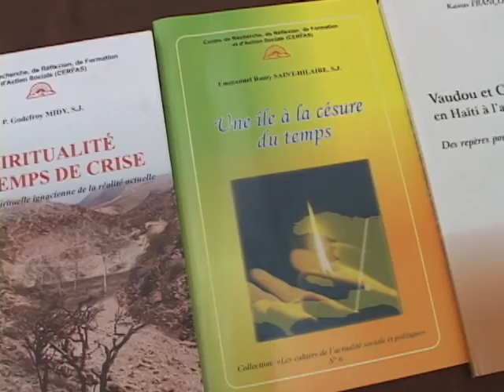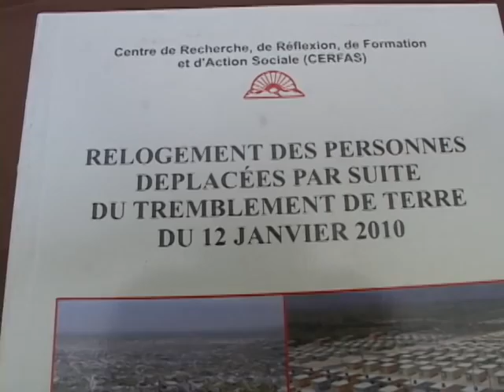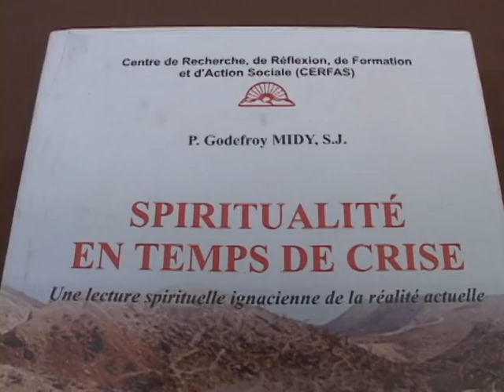Père Kawas François du CERFAS présente les programmes de cette institution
Le Directeur du Centre de Recherche, de Formation et d’Action Sociale (CERFAS), Père Kawas François et son assistante documentaliste, Vanessa Joseph, ont présenté les programmes de cette institution, qui compte réaliser différentes activités cette année.

Il est notamment question de conférences, de débats, d’ateliers de formation pour les cadres de CERFAS et d’autres organisations partenaires. Le Directeur du CERFAS, a souligné que le centre est un outil de la Congrégation Jésuite destiné à servir toute la Société.

Le Père Kawas François a profité de l’occasion pour montrer aux lecteurs les livres rédigés par le CERFAS (qui seront également présenté à Livres en Folie). Le religieux a précisé que la participation de ce centre à Livres en Folie renforcera cette manifestation culturelle et encouragera la jeunesse à s’impliquer dans les activités intellectuelles.